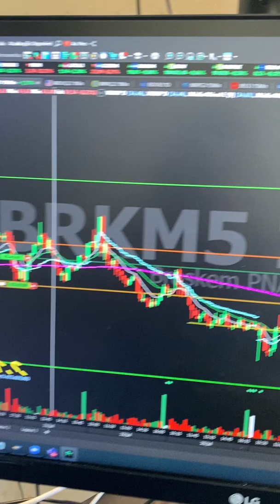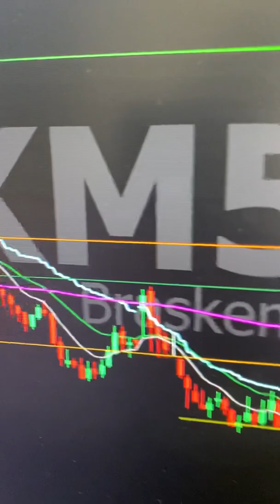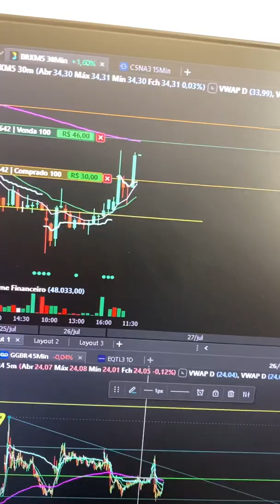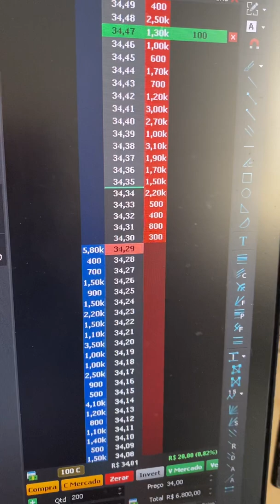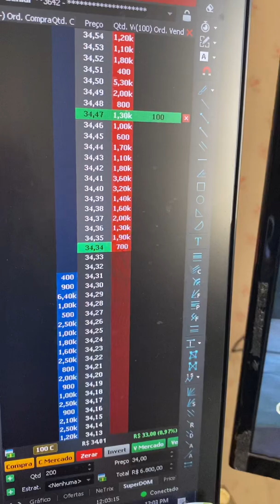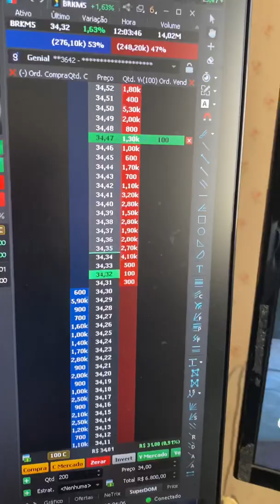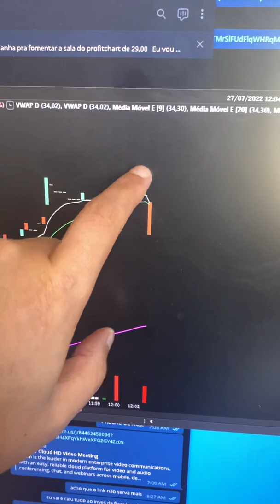Administrando uma Posição de ROMPIMENTO DE MÁXIMA (Day Trade)